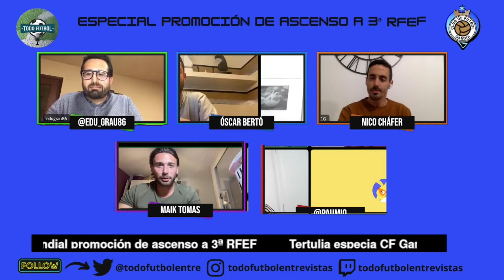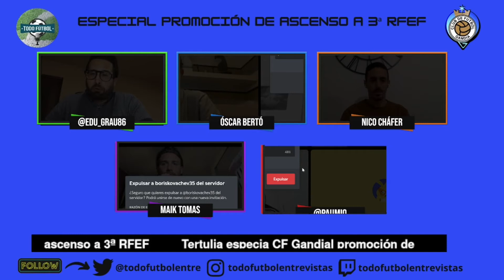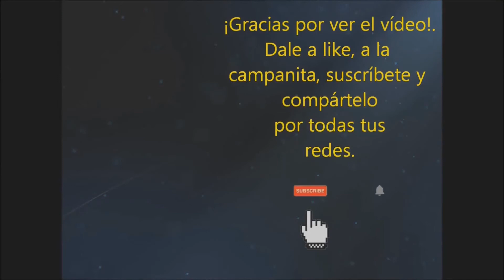Tertulia CF Gandia playoff ascenso a 3ª RFEF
Pedimos disculpas por los problemas técnicos surgidos durante la tertulia